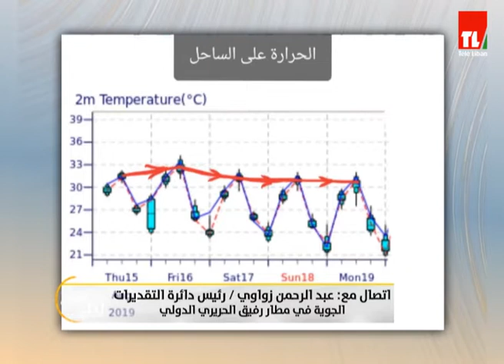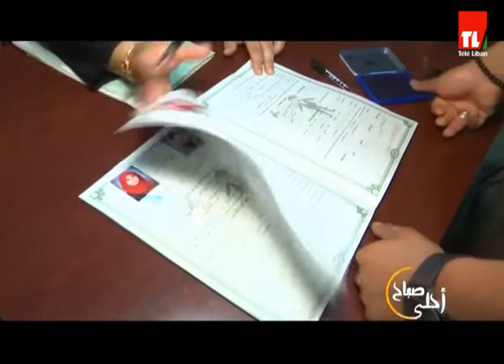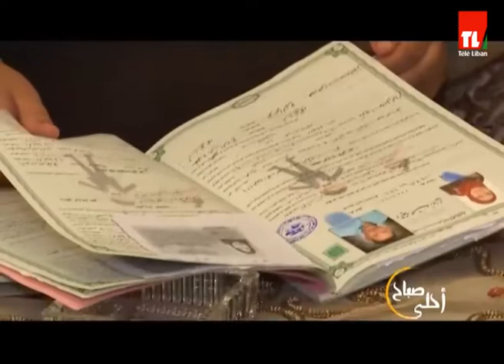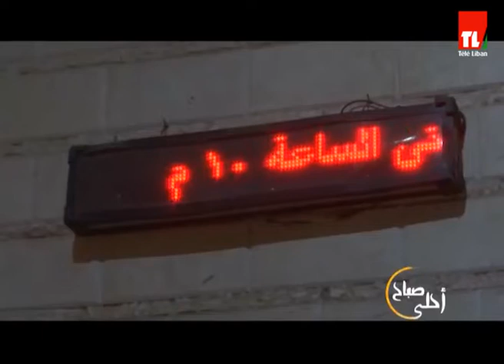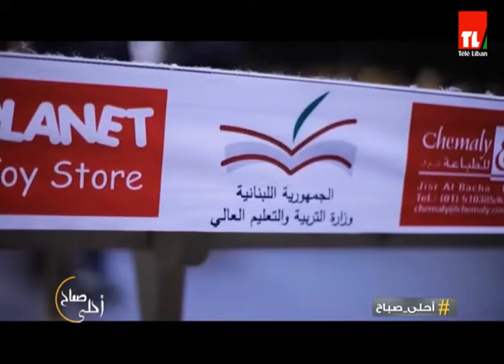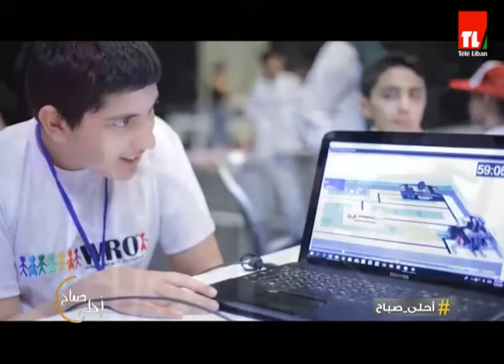احلى صباح - 2019/08/16